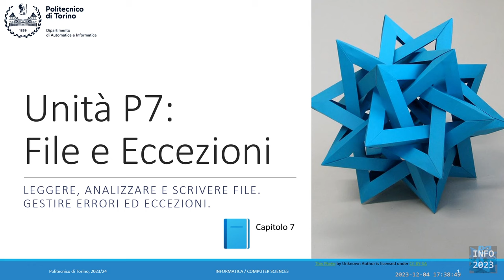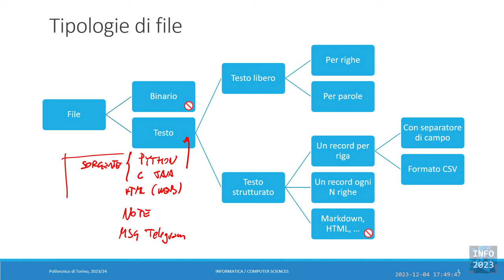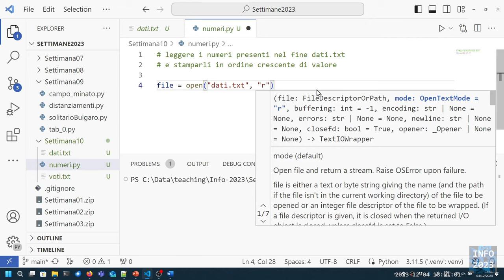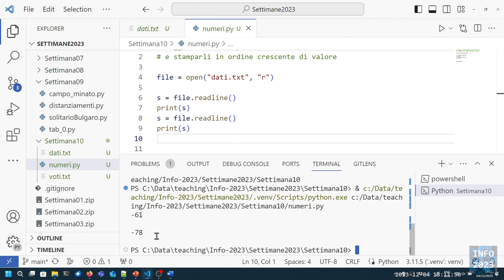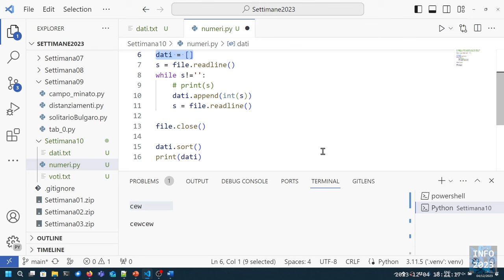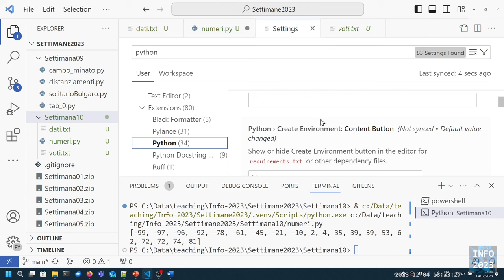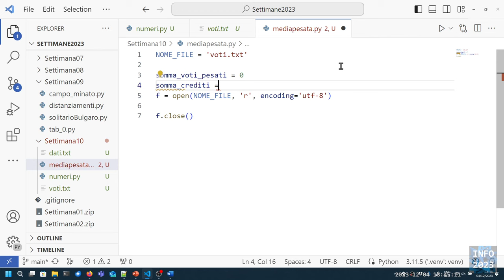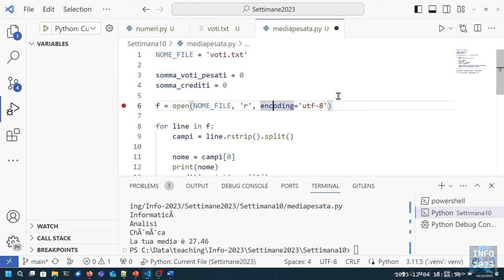Info-2023-L27: Introduzione ai file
Lezione 27 (04/12/2023): Introduzione ai file.